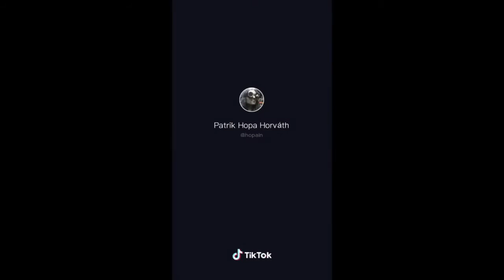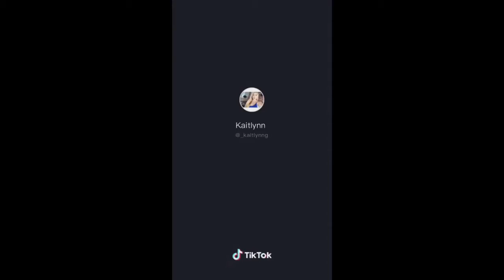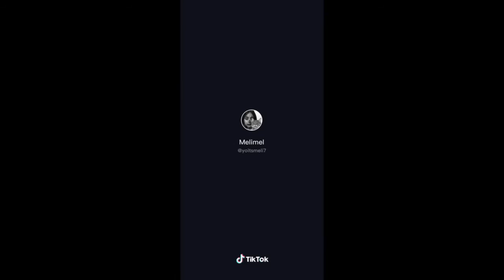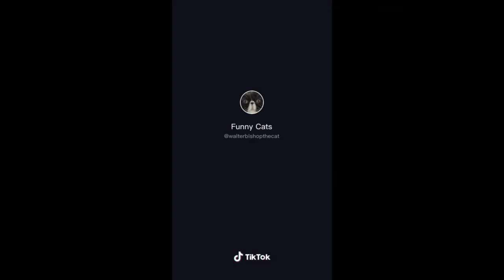FUNNY THINGS CATS DO - ADORABLE AND CUTE CATS DOING HILARIOUS STUFF [VIDEO COMPILATION]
This is a video compilation of cats being cats and doing funny stuff unknowingly.  Cats are a God-send to people as they keep us company and make us happy.  In the video you'll see them get into funny and hilarious situations, doing harmless mischief and other related stuff.